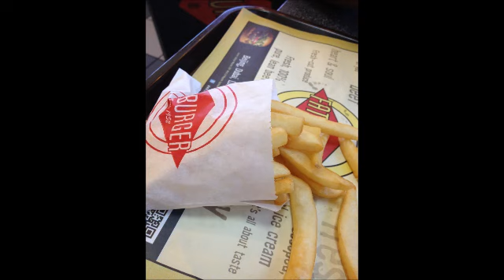Knotts Berry Farm Dillon Ela rxlxex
Knotts Berry Farm July 2014 DillonEla Soak City